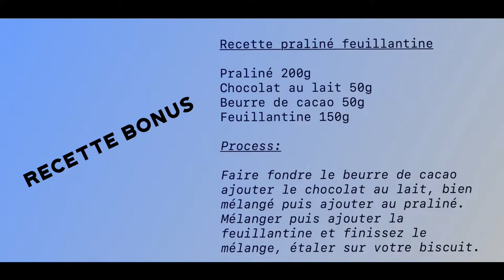Un classique qui a du croquant !!!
Navigation vidéo

00:00 : introduction
00:57 : crémeux chocolat
02:33 : le biscuit succès
03:53 : le montage
05:35 : les recettes
05:47 : fin de la vidéo

Bienvenue pour cette nouvelle vidéo, je réalise un grand classique de la pâtisserie :

Le royal chocolat

Une version ultra gourmande de cette pâtisserie traditionnelle !!!

J’y apporte de la gourmandise avec un biscuit succès moelleux et du croustillant avec le praliné feuillantine !!!

Pour vos questions, posez les dans les commentaires j’y répondrais avec plaisir  !!!

Le lien vers le site si vous avez besoin de matières ou de matériel de pâtisserie spécifiques